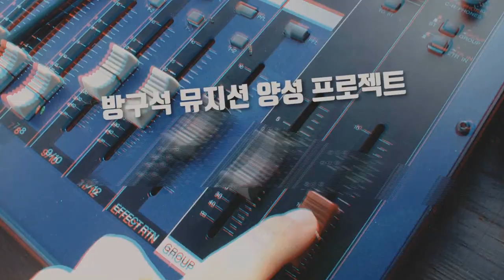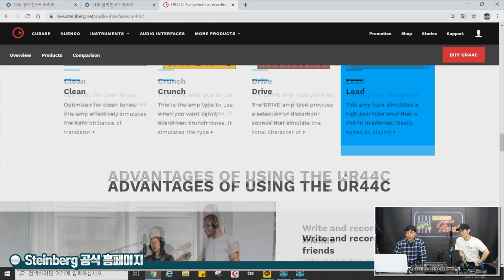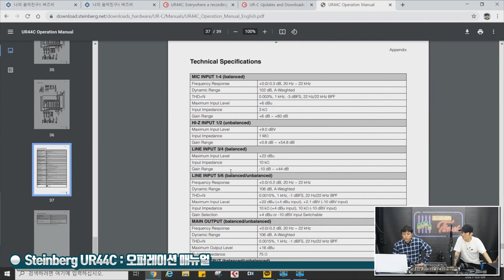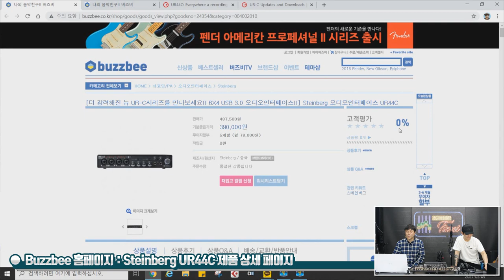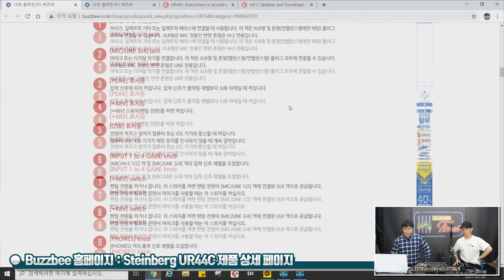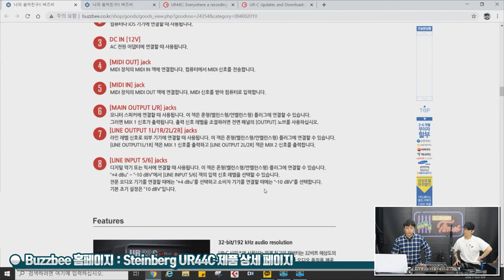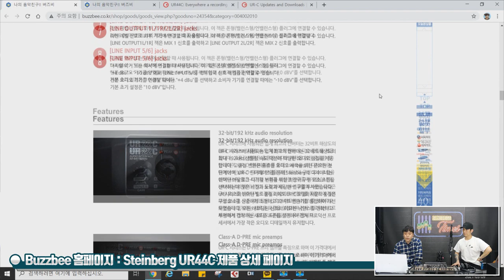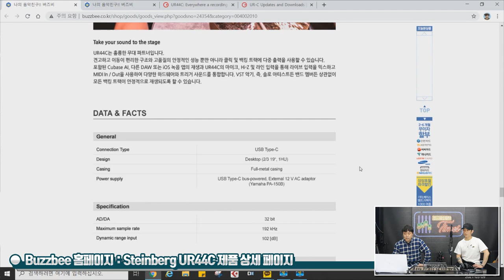[RecordingTimes 298회] Steinberg 오디오인터페이스 UR44C 1편